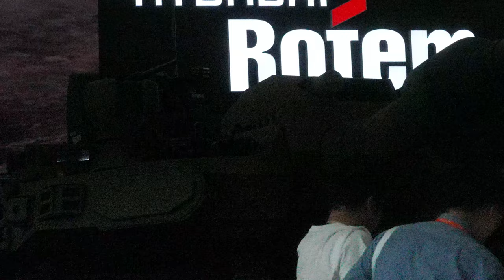KADEX2024 지상전페스티벌 20241002 공격하자1 4K 4CH 60FPS UHD